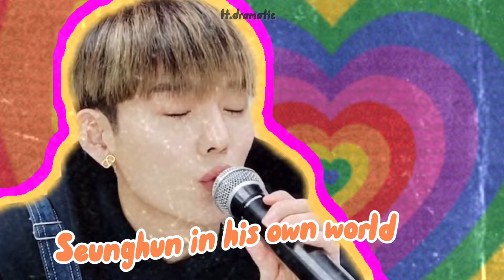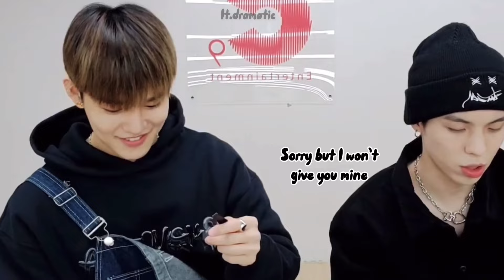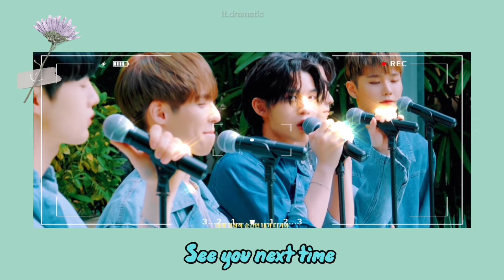cix and their never ending chaos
this is mostly the hyung line content
but hopefully we get more ot5, when they upload

Outro: lilac channel by Wonnie the world

*NONE OF THIS VIDEOS ARE MINE ALL VIDEO BELONG